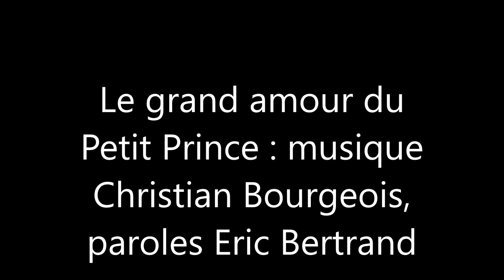Le Grand amour du petit Prince, chanson....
Illustration à cette chanson écrite par Christian Bourgeois (musique) et Eric Bertrand  (paroles) dans le cadre d'un spectacle et d'une pièce proposée à des élèves de 6°